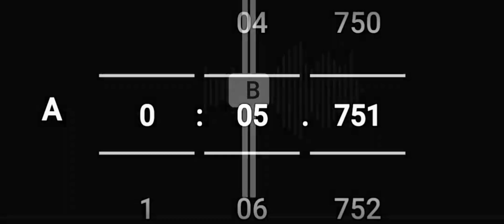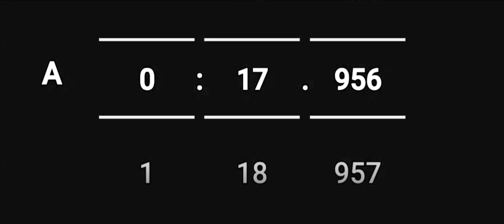HOME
CREATIVITY 101

gen•re : bei•ge

as·i·nine

/ˈasəˌnīn/

adjective

Blisters Llc